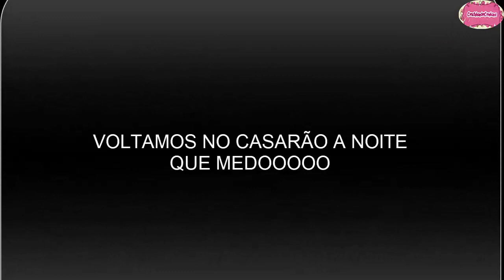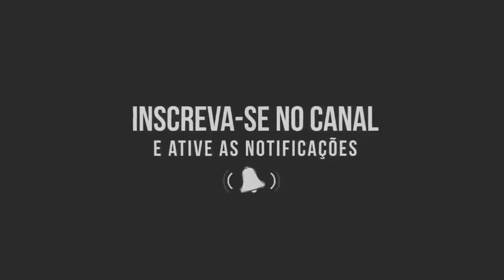CASARÃO MAL ASSOMBRADO, PASSEIO NO SHOPPING com CozinhandoComNane :)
Assentamento Bela vista, na zona rural de Araraquara, no interior de São Paulo. Quem vive na região garante que o casarão, que pertenceu a um rico coronel no século 19, é mal-assombrado. Moradores da cidade afirmam que no local são ouvidos barulhos estranhos e assustadores.
Vamos conferir ...

Obrigada a todos  pelo carinho. Beijinhos NANE 👫